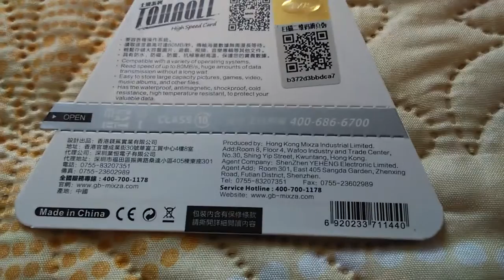32Gb Mixza TOHAOLL Ocean Series